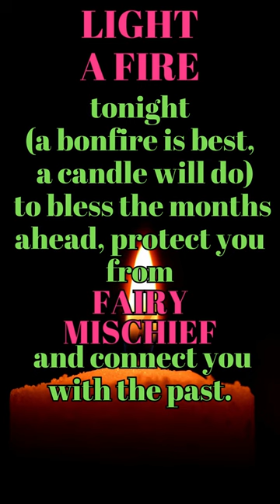Accurate Calendar Day - BELTANE Celebration (MAY DAY) May 1st 🌼🦋🌼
Celebrate Beltane!

Beltane is a spiritual holiday that celebrates fertility, new beginnings, and the renewal of life. Dancing around the Maypole is a popular Beltane custom symbolizing the union of masculine and feminine energies. The Green Man, a symbol of renewal, is honored during Beltane with decorations of his image.

Seasons of the Witch – Beltane Oracle: 44 gilded-edge cards and 144 page book
Beltane Herbal Intention Candle
Beltane: Rituals, Recipes & Lore for May Day
Altar Table
Handmade Chrome Traditional Moon Phase Clock with White Dial

The Metaphysical House And Garden
@TheMetaphysicalHouseAnd Garden